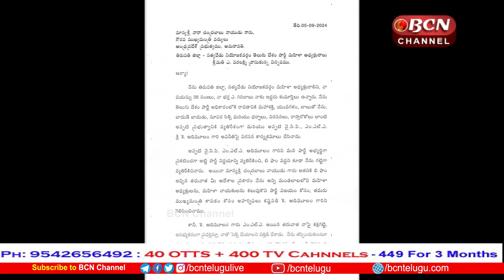శరణు శరణు మహాప్రభువు చంద్రబాబు మాకు మీరే దిక్కు.....బాధితురాలు || Bcn Channel